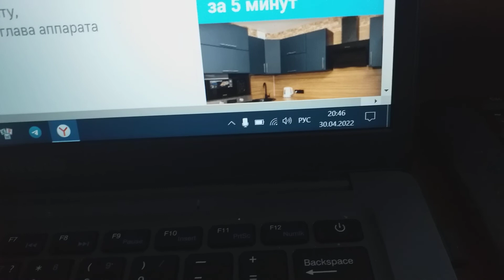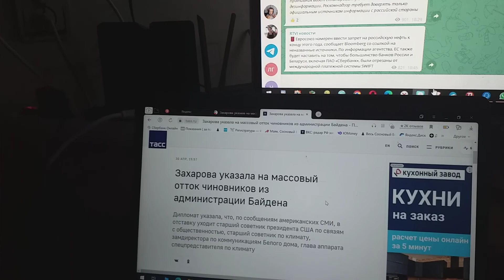Идет отток чиновников из Байдена администрации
Сообщает ТАСС, что указала представитель МИД России на массовый чиновников из администрации Байдена отток.
Никто работать не желает в США с президентом-древним стариком.
А мне только семьдесят седьмой идет годок.
И любого человека в мире я пословицей — «Когда в хвосте начало, то в голове мочало» — просто и мгновенно выставить могу...ммм...чудаком.